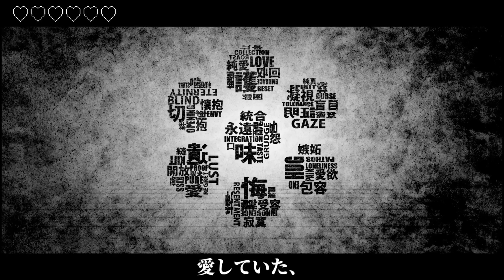【琴葉 茜 ・ 葵 | Kotonoha Akane & Aoi】あいしていたのに 【SynthVカバー】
i have no idea what the circles in the video are supposed to be they look like grass (my greatest fear as a vocaloid fan)

but I love aoi and akane!! I like to think it's aoi singing this one